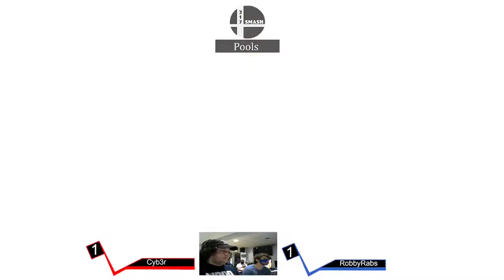Week 38 Cyb3r(ZSS) vs RobbyRabs(Bowser) Pools